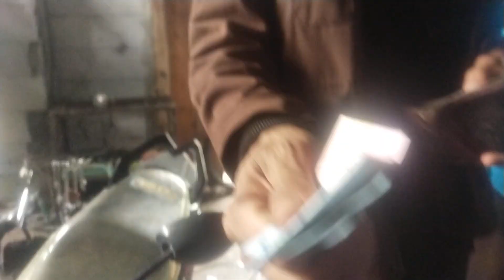GANTI BAN BELAKANG